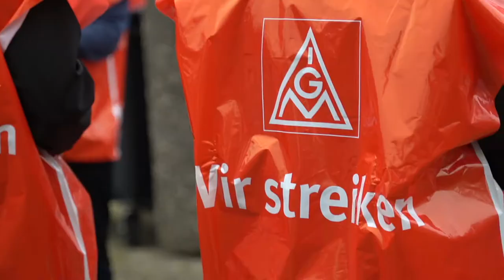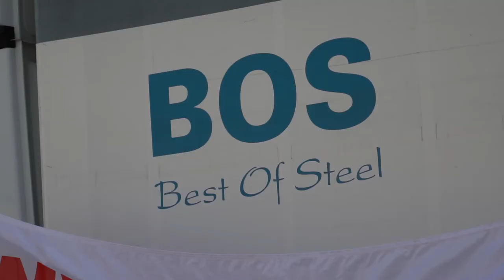➕➕ Heute 3. Verhandlung im Schlosserhandwerk NRW➕➕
Die Beschäftigten im Schlosserhandwerk erwarten heute in der 3. Verhandlung deutlich Bewegung auf Seiten der Arbeitgeber. Das haben sie auf den Warnstreiks deutlich gemacht. Klickt rein!